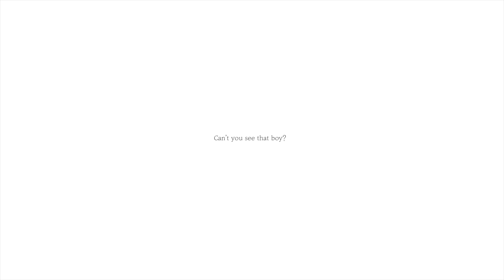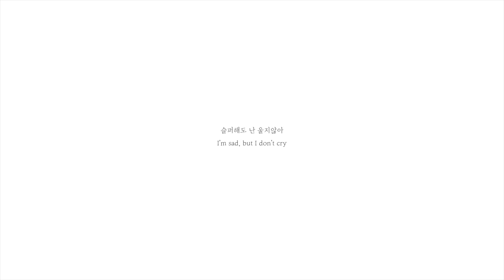Sunmi (선미) - Siren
oh hi huggies 🧡🧡🧡🧡🧡🧡
how you've been doiiiiin
this song was crazy requested by everybody and at first i was uncertain if i wanted to cover it or not, since the song didn't hit me well at first listen, but it started to grow on me despite it not suiting my voice very well.
i changed up alot of stuff to lighten it up & make it so that it fits my voice, hopefully i did an ok job at least haha

also that clip before the chorus was added in because i wanted a short song break that lightened up the mood of the song while keeping it edgy and meaningful
ㅋㅋㅋit's a clip of some dude yelling at a dog to shut up from apartments away LOL
idk
memes
h a h a fml

i want to start an asmr channel
please leave comments of support